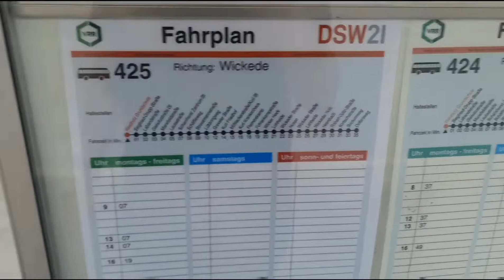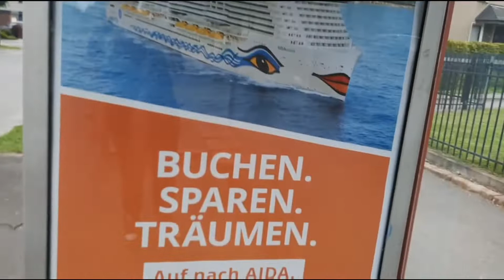Westholz Grundschule Haltestelle präsentiert | Gian Luca K Bus und Bahn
Westholz Grundschule Haltestelle präsentiert

TIMESTAMPS:
0:00 9 Euro Ticket ist online
0:28 Intro
0:38 Begrüßung aus mein Bus und Bahn Kanal
0:58 Nur Ausstieg Haltestelle präsentiert
1:37 Westholz Grundschule Haltestelle präsentiert
3:07 Ende das Video.